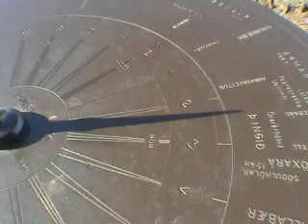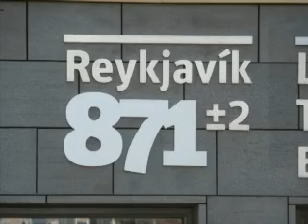Iceland 2008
Jason and Leanne 5th wedding aniversary trip to Iceland April 2008